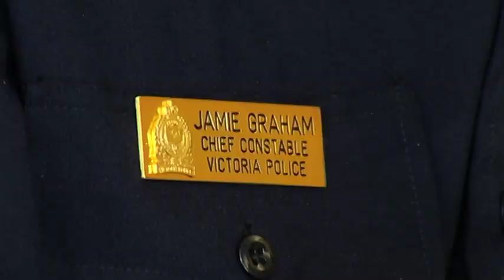Police Focus on Drug Impaired Driving - Shaw TV Victoria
Police hit the road to catch drunk drivers, but now officers are also concerned about catching drivers impaired by drugs. Shaw TV's Nikki Ewanyshyn explains.